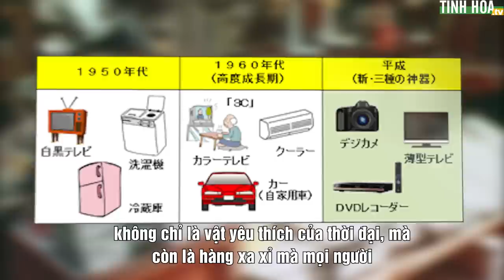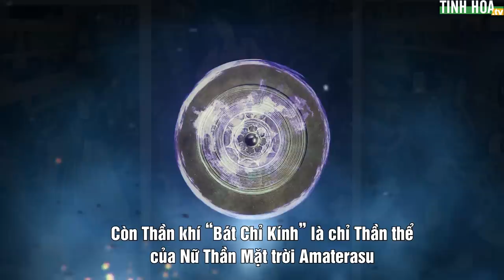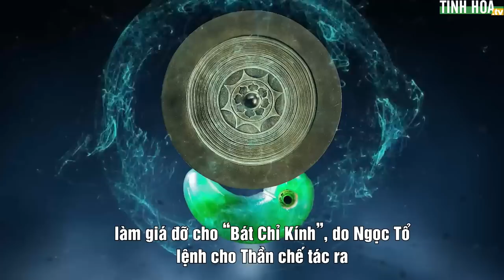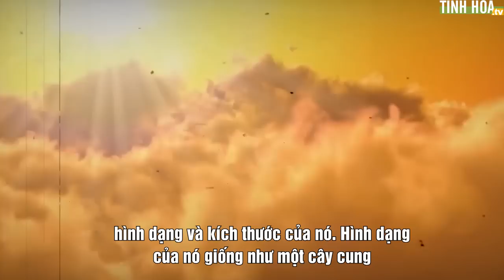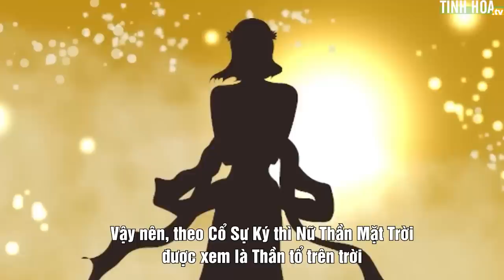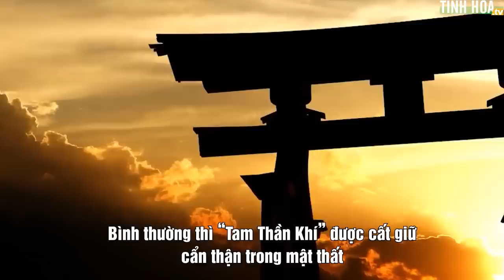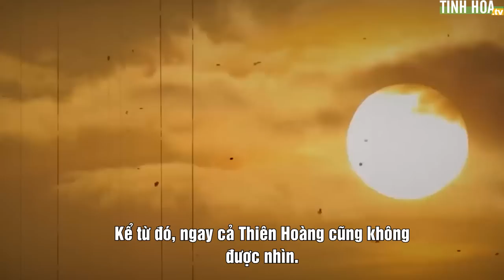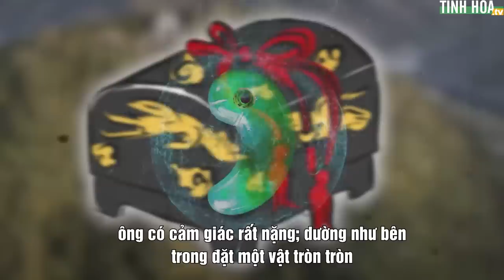Bí ẩn Tam Thần khí chưa ai nhìn thấy trọn vẹn | Tinh Hoa TV